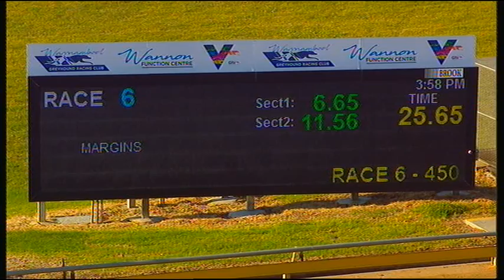WBL MON 10 AUG 20 R6